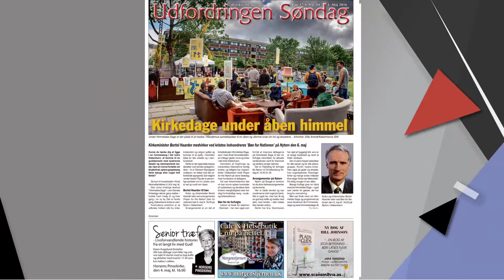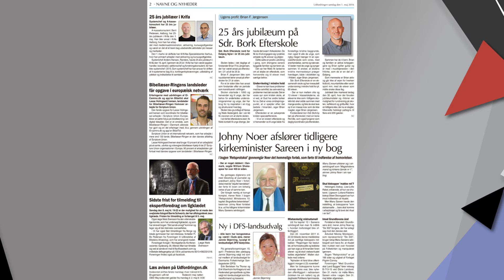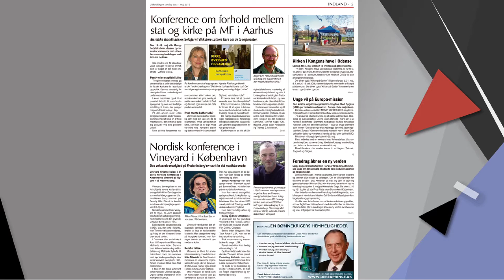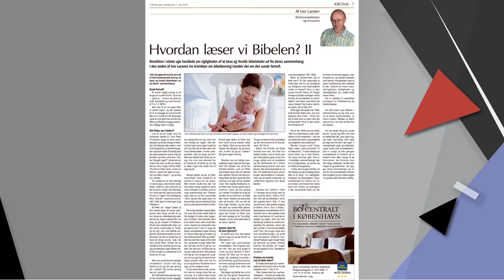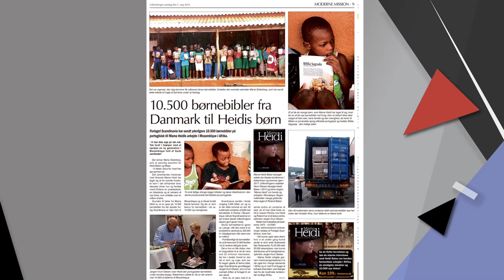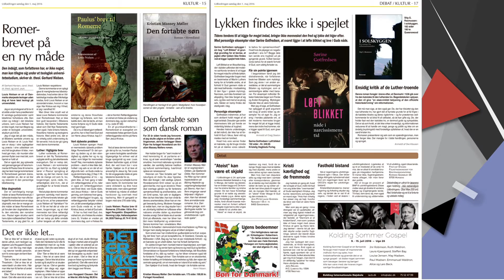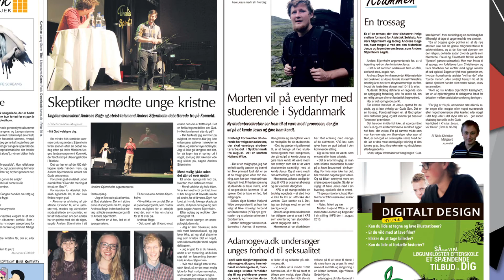TV-Udfordringen (uge 17) - 2016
Nyheder fra den kristne ugeavis: Udfordringen